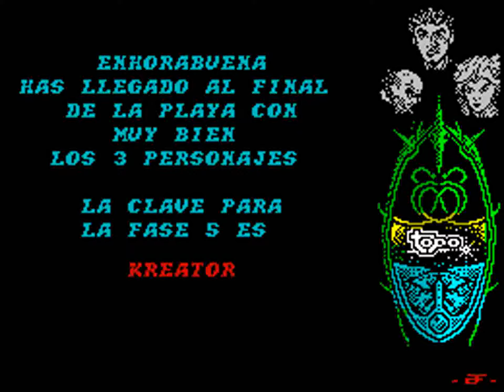VIAJE AL CENTRO DE LA TIERRA - Version Extendida (Topo Siglo XXI - Spectrum - 2008)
Viaje al Centro de la Tierra - Version Extendida is an adventure game released by Topo Siglo XXI in 2008, for the Spectrum computer.

The game is based on the Jules Verne novel of the same name, from which the most interesting fragments have been extracted.

Professor Otto Lidenbrock firmly believes that the center of the planet can be reached by entering through a very specific point in some secret caverns. The professor finds out the location of the caverns and convinces his daughter Grauben and his nephew Axel to form an expedition.

During the adventure, the three protagonists will face bats, giant spiders and dinosaurs, and will discover endless unknown wonders.

-Video Summary:
*Longplay*
00:00 | Intro and setup
01:32 | Phase 1 - Volcano island map
03:33 | Phase 2 - Inside the volcano
16:19 | Phase 3 - Prehistoric jungle
31:06 | Phase 4 - Turtle beach
36:50 | Phase 5 - Erupting volcano
38:16 | Ending